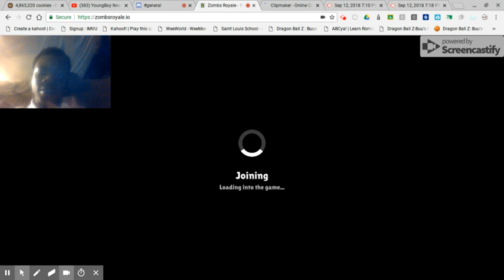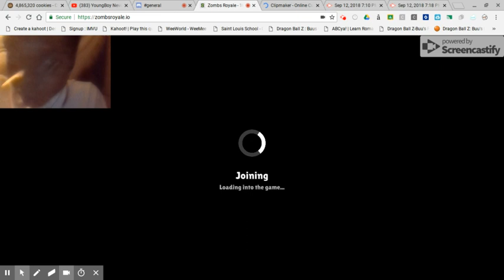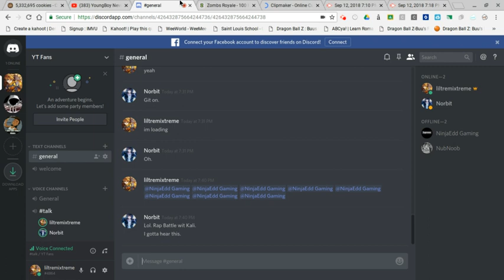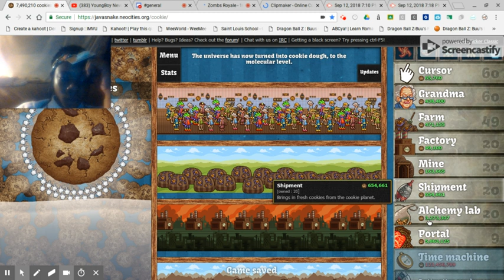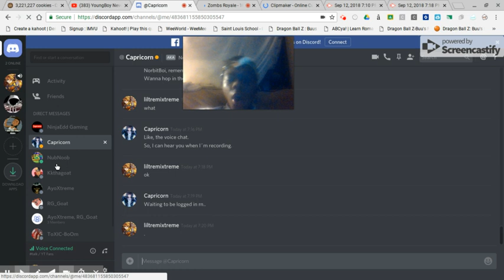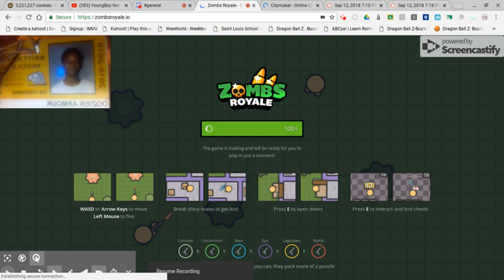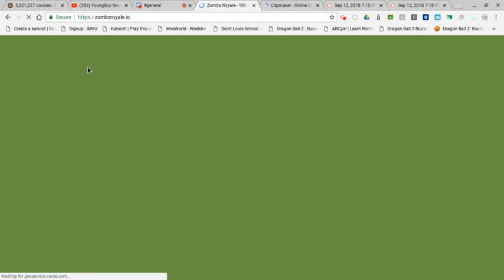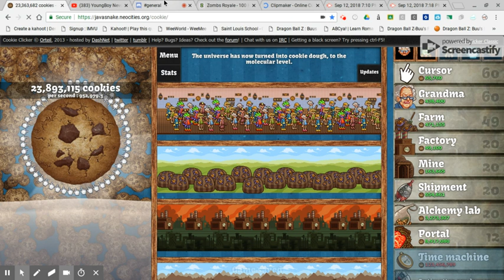Sep 12, 2018 7:53 PM I FORGOT I WAS RECORDING